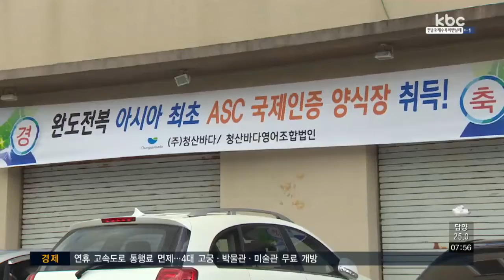판매 부진 완도 전복..'국제 친환경 인증'으로 돌파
전복 등 특산물 판매부진으로 어려움을 겪고있는 완도군이 국제 친환경 인증으로 새 활로를 찾고 있습니다.

오는 2021년까지 인증 전복 양식 어가를 100곳으로 늘리고, 해조류와 광어 양식 어가로도 확대할 계획입니다.

박성호 기잡니다.